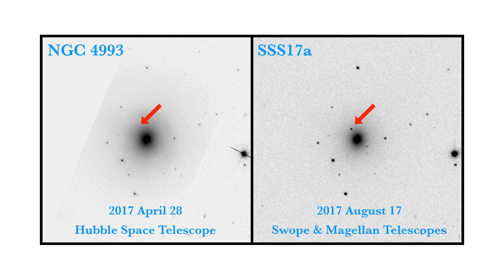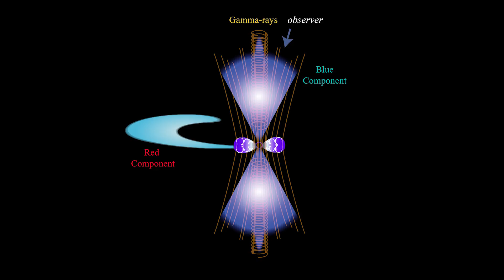UC Santa Cruz Special Report: Neutron Stars, Gravitational Waves, & All the Gold in the Universe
UC Santa Cruz assistant professor of astronomy and astrophysics Ryan Foley and his team have observed the merger of two neutron stars, the first visible event linked to gravitational waves. This cosmic cataclysm made ripples in the fabric of space-time and created gold and platinum! The discovery supports UC Santa Cruz professor and chair of astronomy and astrophysics Enrico Rameriz-Ruiz’s theory that neutron star mergers can account for all the gold in the universe.